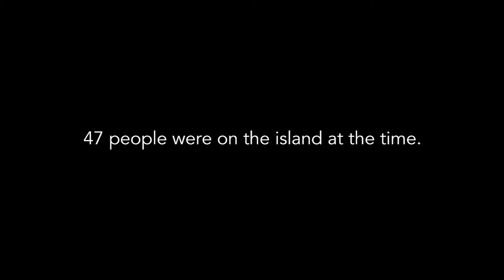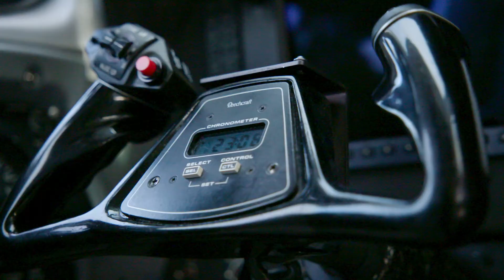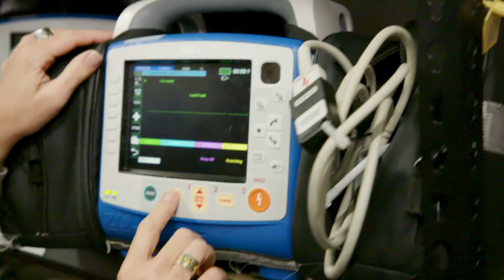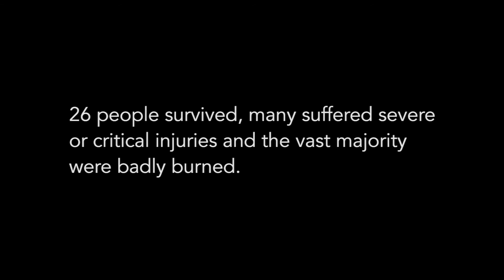White Island Eruption. Our provider, New Zealand Air Ambulance Service plays a critical role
Based at Auckland Airport, New Zealand Air Ambulance Service (NZAAS) is a family-owned business with a 30-year history of delivering leading-edge, fully accredited aeromedical services throughout New Zealand, the South Pacific and beyond. With over 35,000 patients safely transported within New Zealand and globally, they have an exemplary reputation both nationally and internationally in the air ambulance industry.

They hold the highest level of Aeromedical Accreditation available in New Zealand and are privileged to hold contracts with New Zealand District Health Boards, the Accident Compensation Corporation (ACC) and the Ministry of Health. They are also contracted to undertake missions for insurance companies, assistance companies and government agencies as well as private individuals.

To learn more about New Zealand Air Ambulance Service, please

The International Assistance Group is a global alliance of over 140 independent assistance companies, service providers, and correspondents. Together we deliver first-rate roadside, medical, travel, corporate, security services and home assistance to business and leisure travellers, as well as expatriate workers and corporations. Our network supports over 118 million end-users worldwide and collectively manages a total of 7.1 million assistance cases per year.